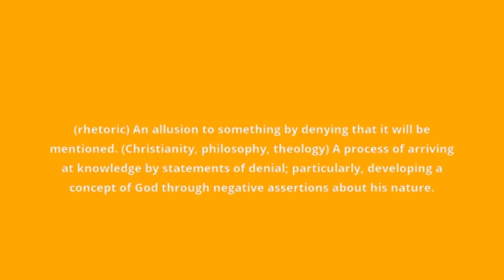what is the meaning of apophasis